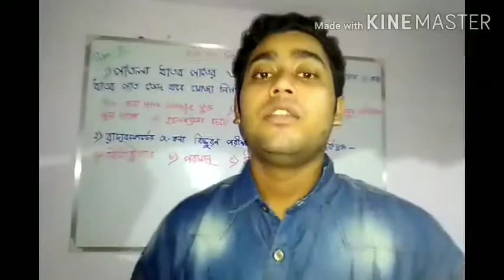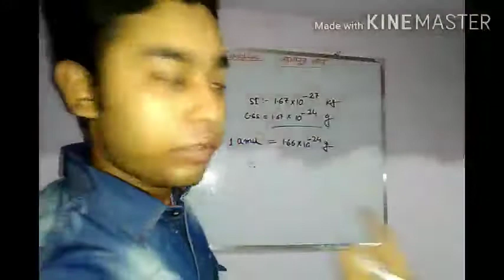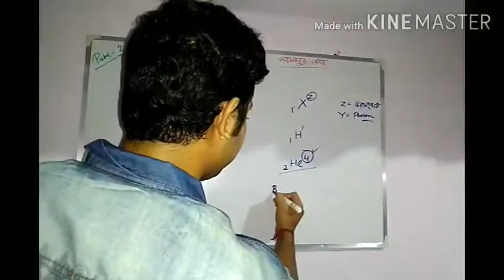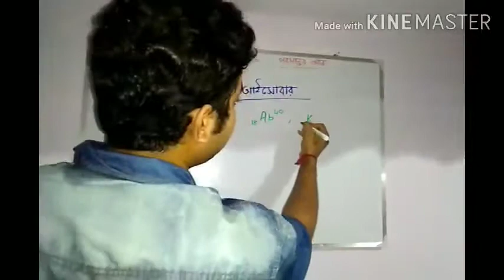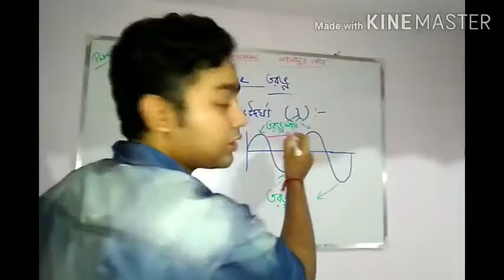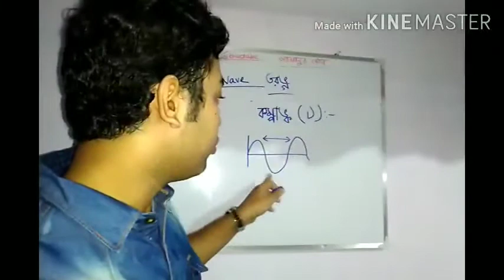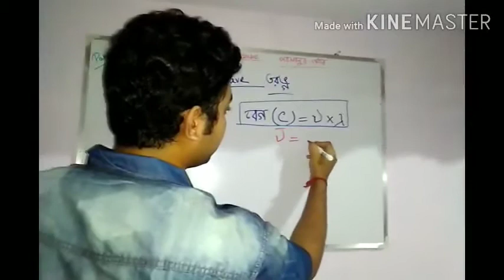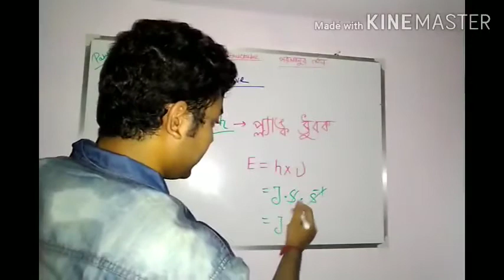Atomic Structure (part2),for class 11,Aieee,Neet,wbjee